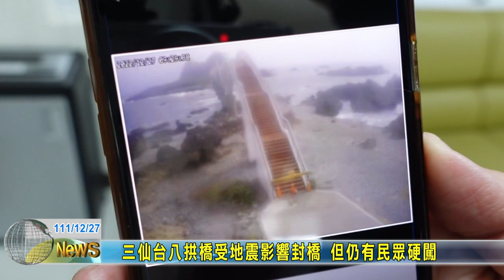20221227 05 三仙台八拱橋受地震影響封橋 但仍有民眾硬闖